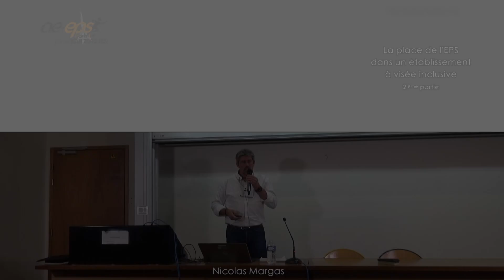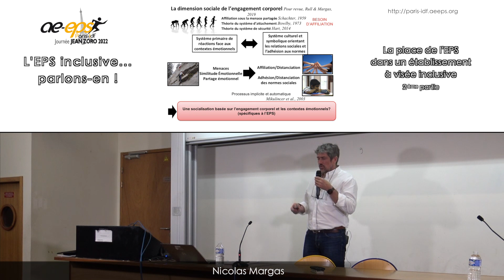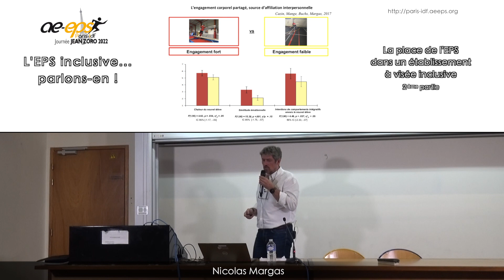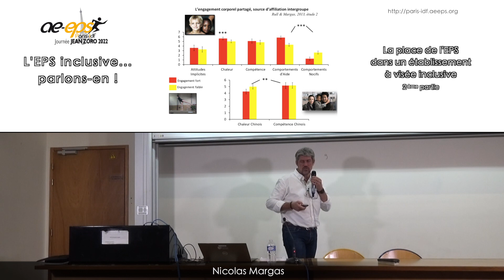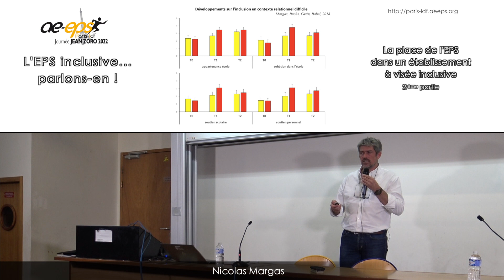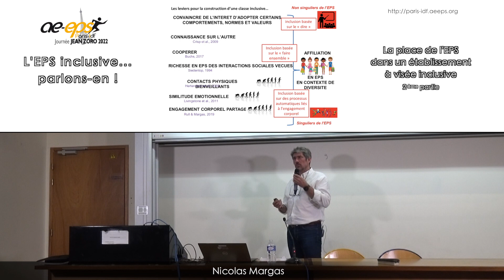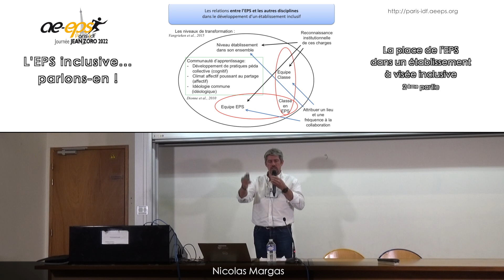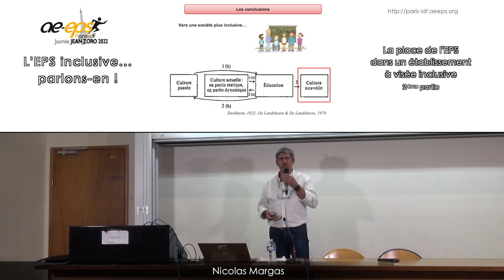N. Margas : « La place de l'EPS dans un établissement [...] », partie 2/2 — Journée Jean Zoro 2022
Cette vidéo présente la 2nde partie de l'exposé « La place de l'EPS dans un établissement à visée inclusive » qu'a donné Nicolas Margas lors de la Journée Jean Zoro 2022 « L'EPS inclusive... parlons-en ! ».
Cette rencontre a été organisée par l'AE-EPS Paris-Île-de-France samedi 8 octobre 2022 à l'Université Sorbonne Paris Nord – Bobigny.

N. Margas est professeur agrégé d'EPS et Maître de conférences (Maître d'enseignement et de recherche) à l'
Institut des sciences du sport, à Lausanne. Il est membre de l'Observatoire de l'éducation et de la formation

⇒ N. Margas a co-dirigé, avec A. André, « L’inclusion », dans la collection « Pour l'action » des Éditions EP&S (2021).

⇒ Retrouvez toutes les vidéos, les diaporamas, les comptes rendus écrits de l'AE-EPS Paris-Île-de-France sur notre site Internet

⇒ Suivez notre actualité, nos comptes rendus, nos « coups de cœur » et nos « coups de gueule » sur notre compte Twitter : @AeepsIDF.